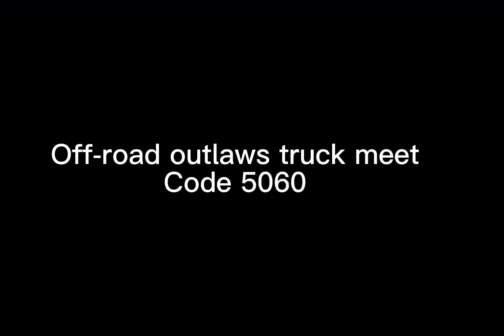Off-road outlaws truck meet